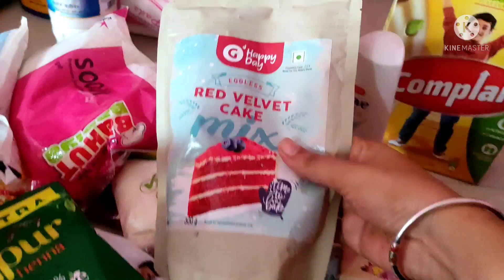ತುಂಬಾ ದಿನದ ನಂತರ Vlog / Daily Vlog / Grocery shopping Vlog